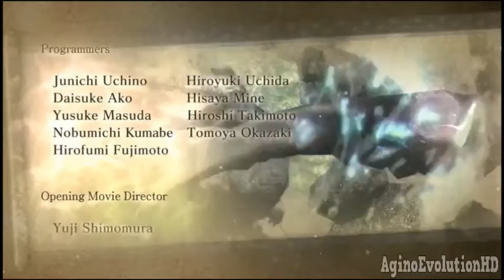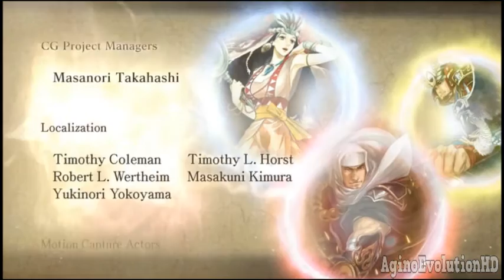Toukiden The Age of Demons - Walkthrough Gameplay Part 96 - Ending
««« Description»»»

Toukiden: The Age of Demons
Developer  Tecmo Koei
Publisher Tecmo Koei

» System Use/Played on : Psvita

Toukiden is a third-person monster hunting game which employs groups of players or NPCs fighting together against various monsters during quests. Each player can customize their choice of weapons, armor and skills. Special abilities can be obtained through the usage of souls, or mitama, which can be collected during the progress of the game. These mitama can level up by gaining experience from battles, or by paying a certain sum of haku. Different mitama have abilities with various characteristics, and can be categorised into various groups such as offensive, defensive, or recovery mitama. Upon slaying a monster, the players or NPCs can "purify" the monster, which collects items useful in upgrading weapons and armor. Monsters fall into the categories of small and large oni, with large oni being the boss-type enemies within the game.

Players can engage in missions co-operatively via an ad-hoc WiFi connection, or over the internet. Additional missions are available in the form of downloadable content

                           ««« Recording Device/Program »»»
                                         Elgato